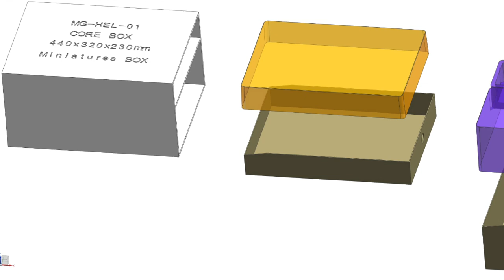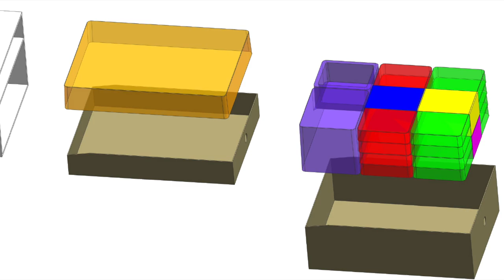MG Newscast, Episode 82: December 7, 2021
Timestamps:
0:00 - Video Begins
0:09 - Intro
0:28 - General News
0:53 - Time of Legends: Joan of Arc
3:36 - Steamwatchers
4:38 - HEL: The Last Saga
7:24 - Darkest Dungeon: The Board Game
9:37 - Monsterpocalypse Board Game
11:55 - Outro

Links:
Time of Legends: Joan of Arc on boardgamegeek.com: